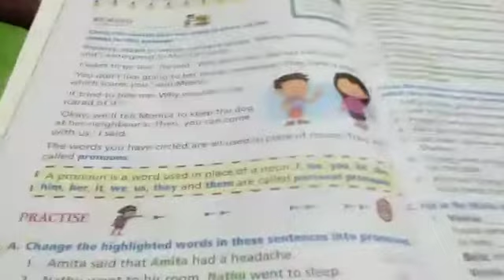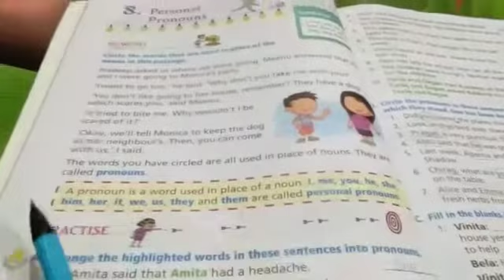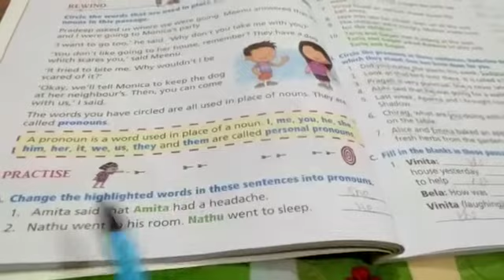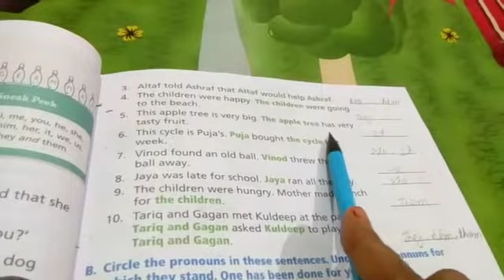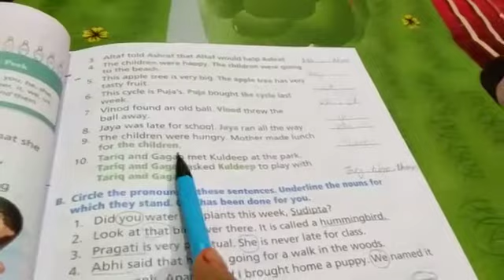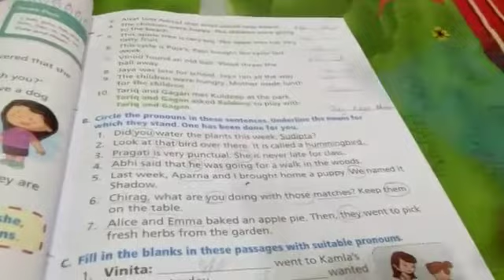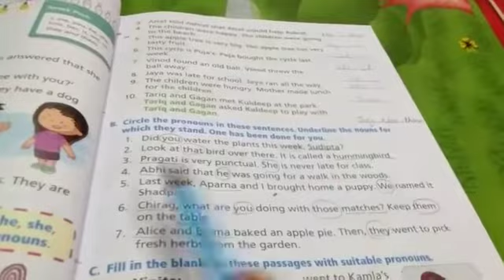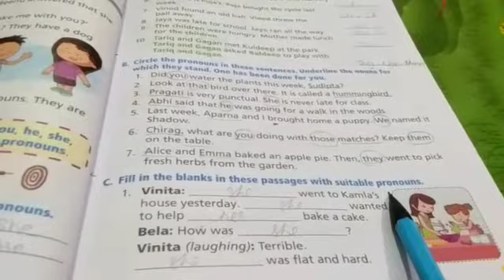Lecture_42_Class 3 ( English Grammar )